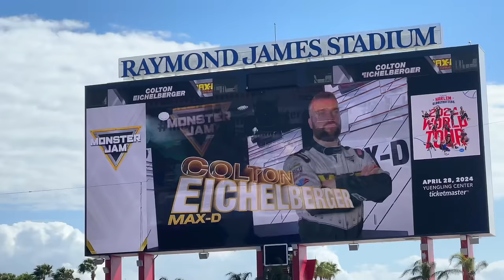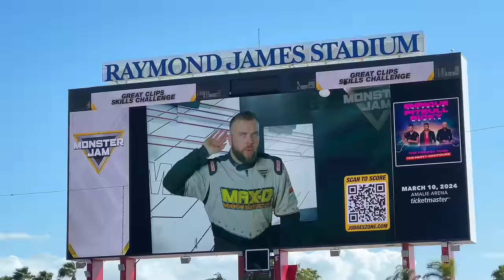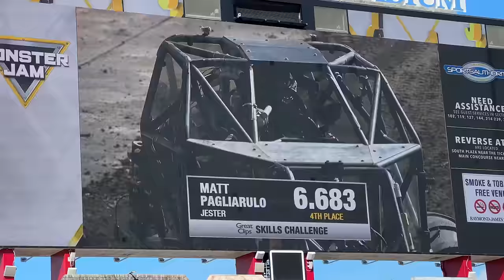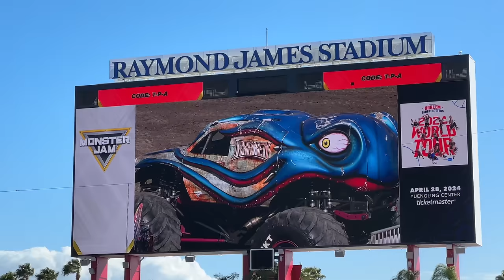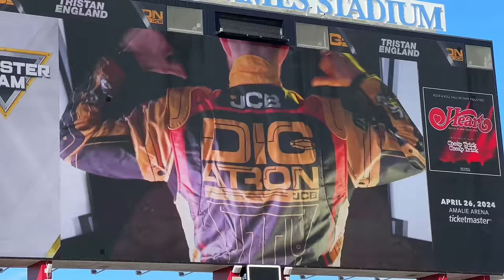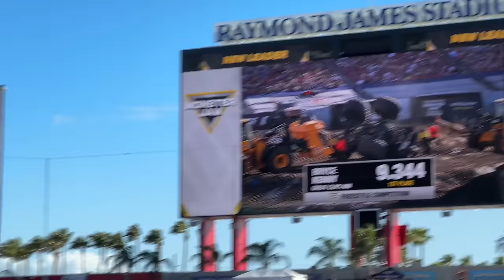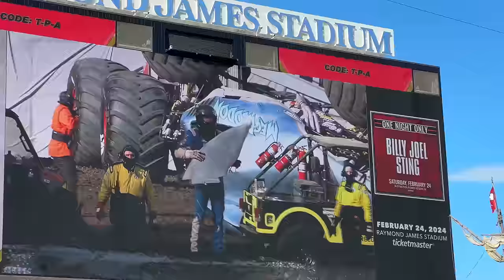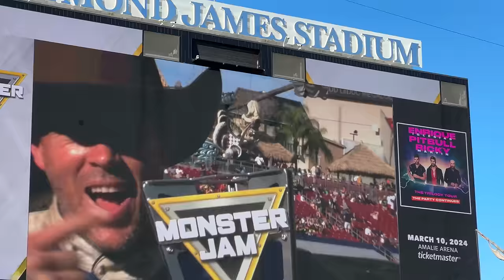Monster Jam Tampa 02/11/2024 FULL SHOW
Check out Show 2 from Monster Jam at Raymond James Stadium in Tampa, Florida, on 02/11/2024!!

FEATURED COMPETITORS:

Grave Digger - Tyler Menninga
Max-D - Colton Eichelberger
JCB Digatron - Tristan England
Great Clips Mohawk Warrior - Bryce Kenny
Lucas Stabilizer - Linsey Read
Megalodon - Todd LeDuc
El Toro Loco - Jamey Garner
Black Pearl - Cole Venard
Jester - Matt Pagliarulo
Kraken - Nick Pagliarulo
Bad Company - John Gordon
Shaker - Ryan Disharoon

RESULTS:

Racing: JCB Digatron - Tristan England
Skills: Megalodon - Todd LeDuc
Freestyle: Megalodon - Todd LeDuc
Overall Event Champion 🏆: Megalodon - Todd LeDuc